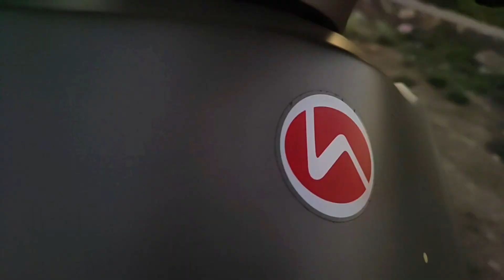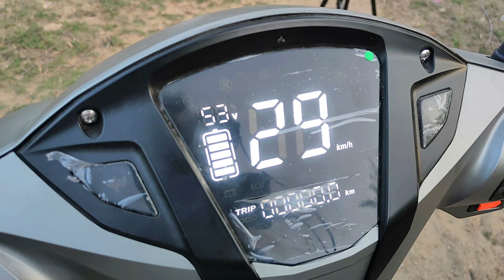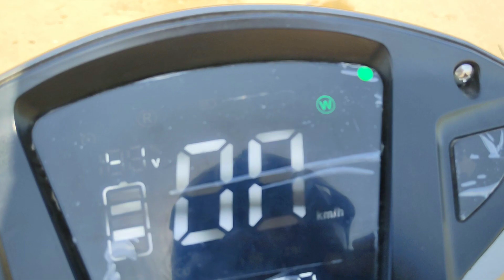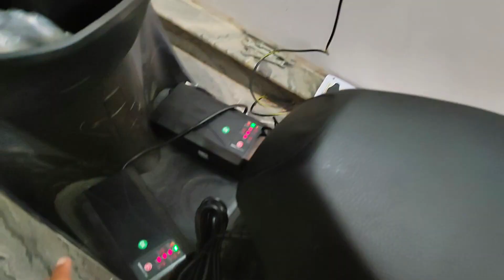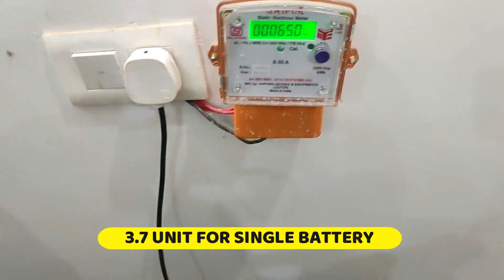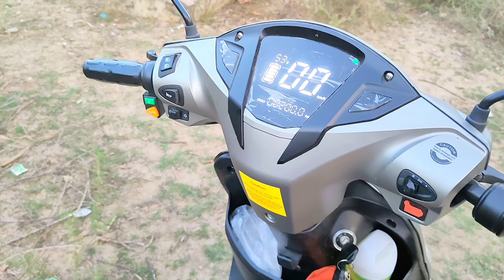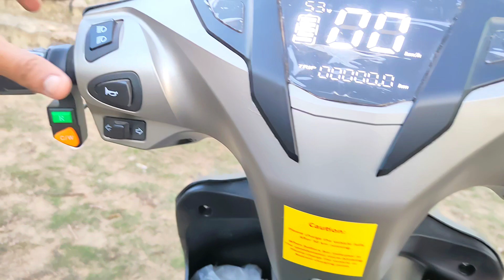140 किलोमीटर 🔥 Hero Optima | CX ER | Dual Battery | Review | Pros & Cons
Hi friends
In this video I have talked about Hero optima CX ER in detail.
Ridden it for 200kms and experienced the pros and cons of optima CX ER .
Ride quality, suspension, design , headlamp illumination, Budget , battery, Practicality, warranty , on road price.
I hope this video was useful and informative for you.